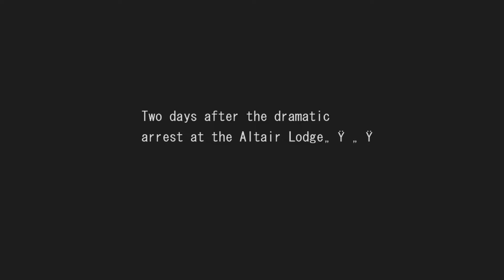Legend of Heroes Trails of Azure - SSS back up and running